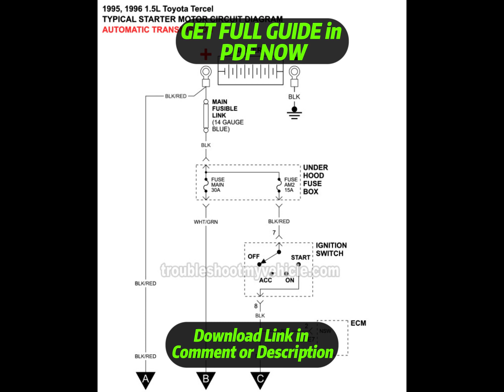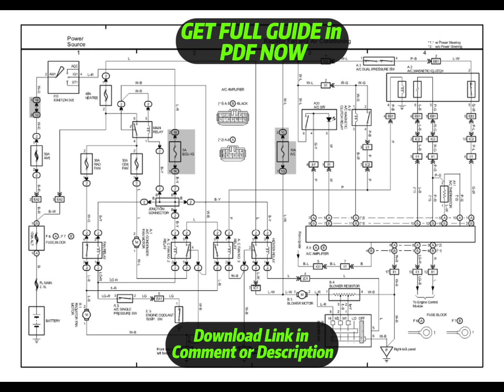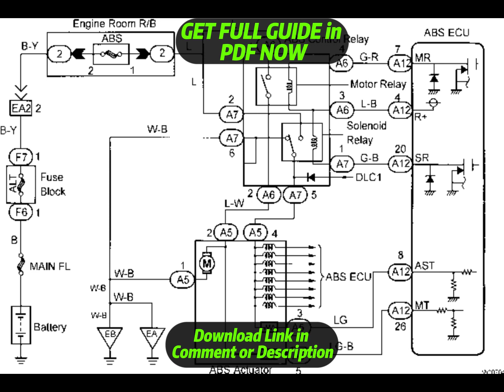[DIAGRAM] 1995 Toyota Tercel Ignition Wiring Diagram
1995 Toyota Tercel Ignition Wiring Diagram
1995 Toyota Tercel Ignition Wiring Harness
1995 Toyota Tercel Ignition Service Manual
1995 Toyota Tercel Ignition User Manual
1995 Toyota Tercel Ignition Manual Books
1995 Toyota Tercel Ignition Schematic Diagram